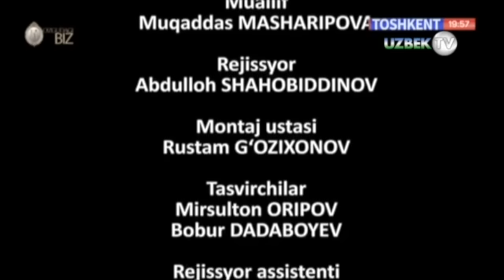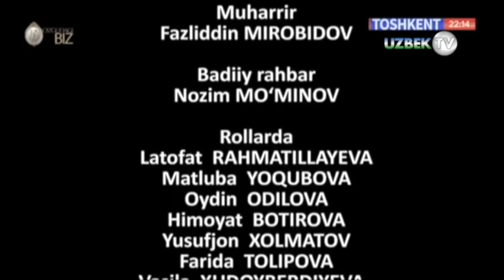"Икки келин томонидан хор қилинган ногирон қайнона қисмати"(Ҳаётий воқеа асосида)| Ko'zgudagi biz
"Кўзгудаги биз" ҳаётий воқеа бўйича саҳналаштирилган видеофилм
"Тошкент" телеканали
Муаллиф Муқаддас Машарипова
Режиссёр Абдуллоҳ Шаҳобиддинов
Монтаж устаси Рустам Ғозихонов
Тасвирчилар Мирсултон Орипoв,  Бобур Дадабоев
Овоз режиссёри Тоир Қўчқорбоев
Режиссёр ассистенти Шоҳруҳ Назаров
Техника тақсимоти Зулхумор Зокирова
ТЖК ходимлари Жавоҳир Султонов, Шерзод Бурҳонов
Чироқ устаси Сирожиддин Чўлиев
Ҳайдовчи Умид Исломов
Муҳаррир Фазлиддин Миробидов
Бадиий раҳбар Абдумўмин Абдусаматов
Ролларда:
Раҳима Юсупова
Латофат Раҳматуллаева
Матлуба Ёқубова
Абдуваҳоб Одилов
Мавлуда Қувондиқова
Бунёд Сиддиқов
Саъдулла Мирходиев
Ҳусниддин Орзиқулов
Наима Арслонова
Юлдуз Кенжаева
Шерали Умаров
Ғайрат Ҳотамов
Рўза Ирисметова
Рухсора Юсупова
Сарвар Тоҳиров
Юсуфжон Холматов
Аҳрор Муллашарипов
Фазлиддин Қодиров
Оғабек Нормуродов
Сетора Ғаффорова
Лола Жумаева
Раъно Сейдабдуллаева